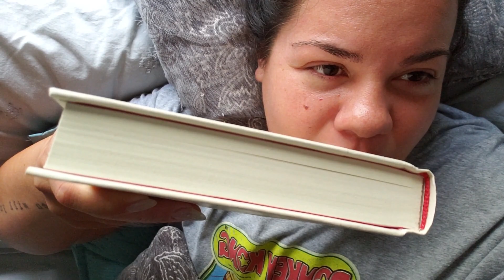Two Can Keep A Secret! Reading Vlog + Review!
Hey-lo people from the internet!